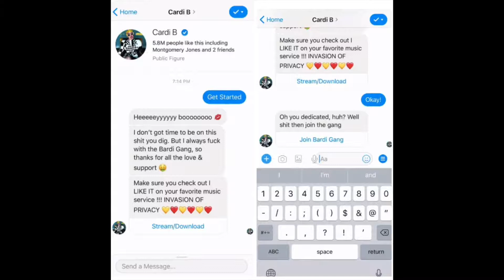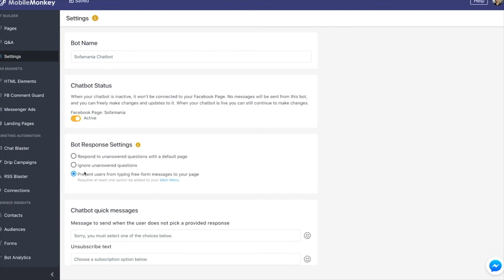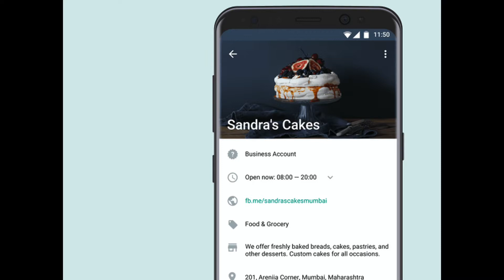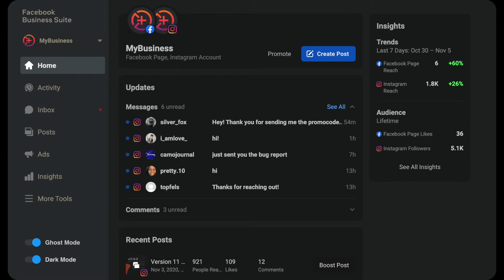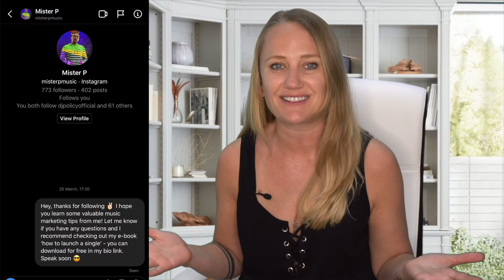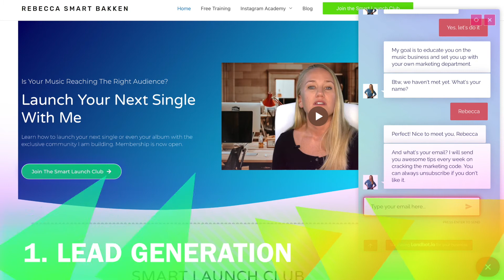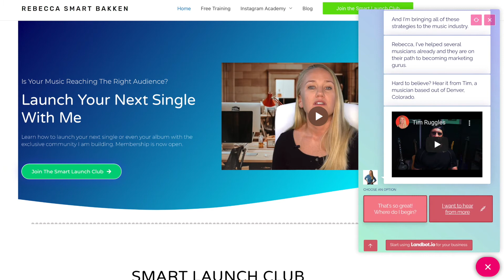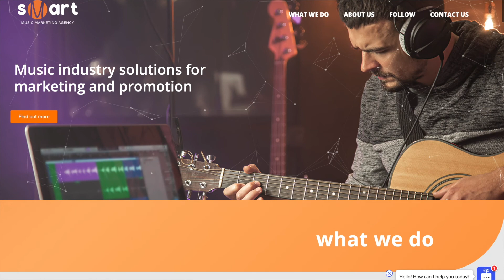Promote Music: Using Messenger Apps (How to guide)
Using direct marketing methods to promote your music is a crucial strategy for musicians. The easiest way to do this is through email marketing. Direct and personal, using email marketing means you can send an email out to everyone on your list that has ‘opted in’.

Promote your music with the new technologies that are already commonplace and those that require a little more effort. Facebook, Instagram, Whatsapp, and chat bots are all very effective ways to get your music spread further.

➤➤  VIDEO CHAPTERS

0:00 - Introduction to how to promote music with Messenger apps
1:02 - Why use messenger apps to promote your music?
1:45 - Use Chat Bots to promote music
3:28 - How to set up your own chat bot
3:52 - Use Whatsapp to market your music
5:43 - Use Facebook & Instagram Direct Messaging to promote your music
7:35 - 4 Ways to use Messenger apps to promote your music
9:00 - Summary

➤➤ MORE

Follow and get in touch!